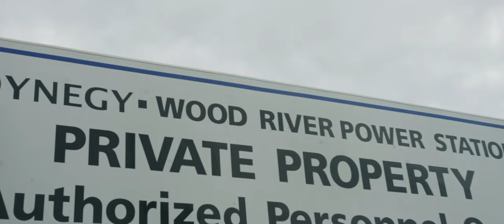TRAILER - Wood River Station - A Documentary by John Woodall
Wood River Station - A Documentary by John Woodall.

This is the story of Wood River Station, a (now demolished) coal power plant in East Alton, Illinois.  The full documentary will be coming soon!